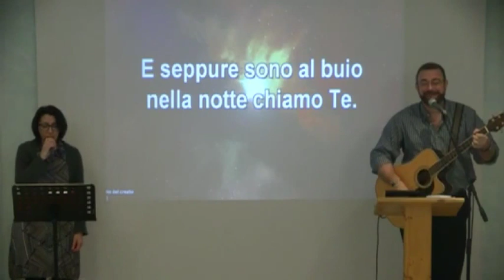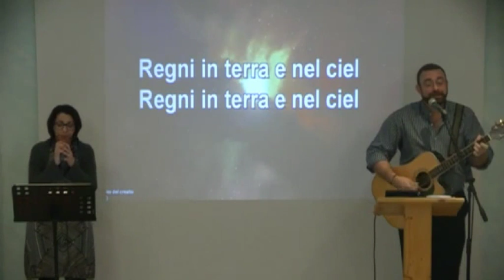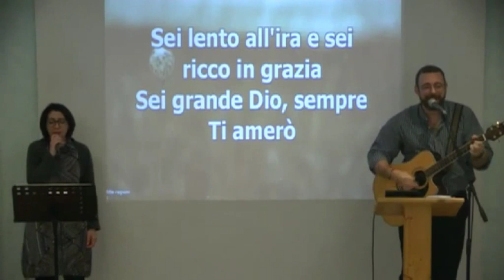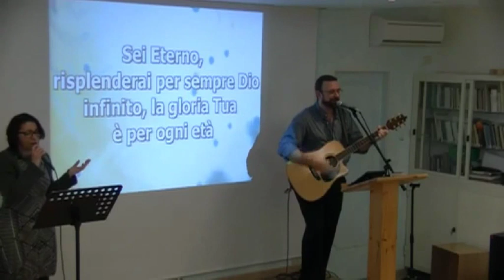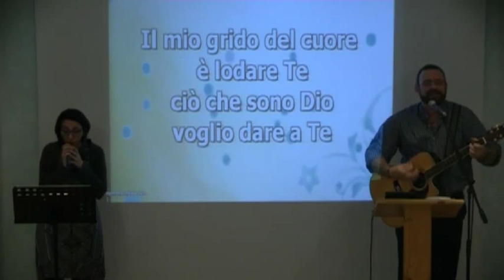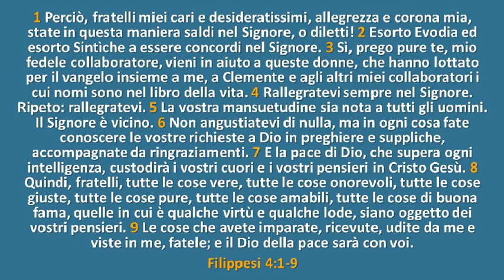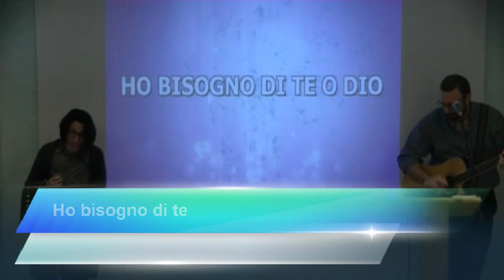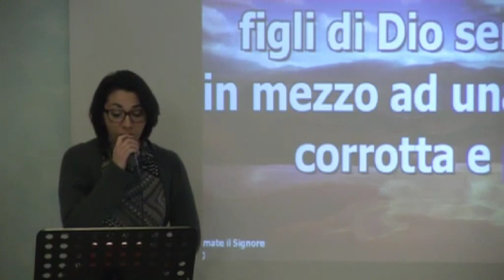Vivere saldi nella pace di Dio (1°parte) - Culto -